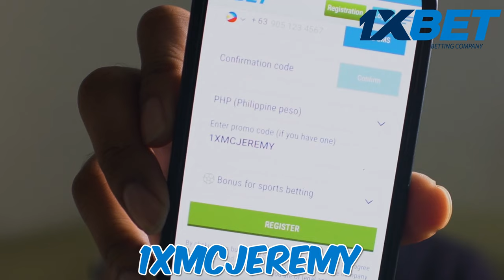FUJIKO TRYING TO SPEAK!!! 🇯🇵 🇵🇭 🇺🇸